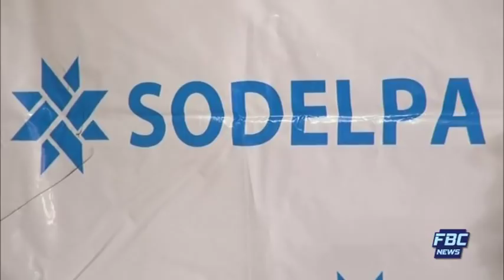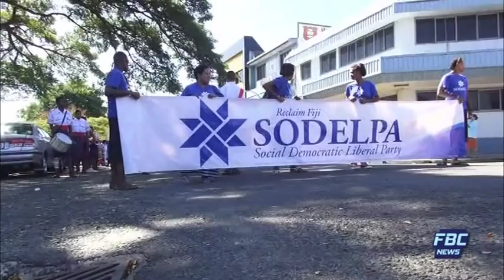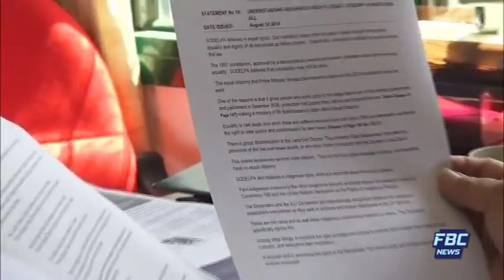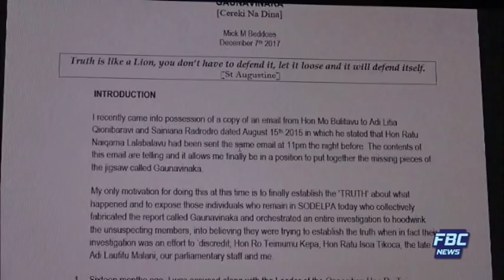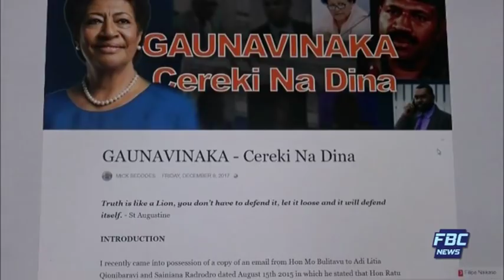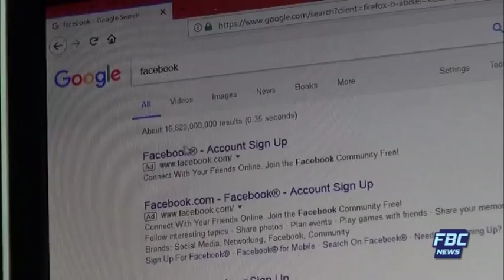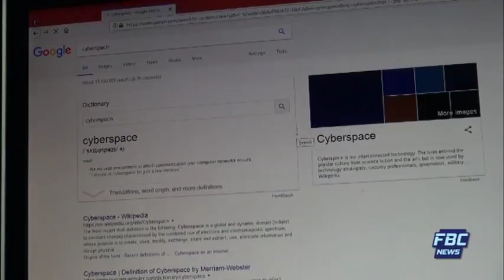FBC 7PM NEWS 10 12 2017